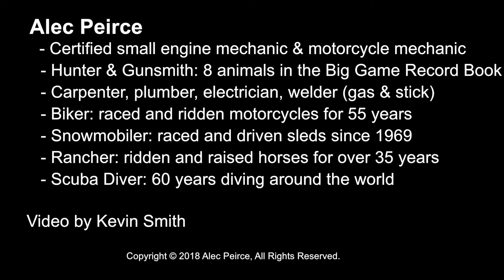#18 Guns At The Ranch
Still at "Black Leopard Camp" in South Africa, Alec discusses the need and types of guns to have at the ranch.  From small caliber to shotgun to a high caliber rifle as the basics.  Shooting is fun and if you hunt it, eat it.